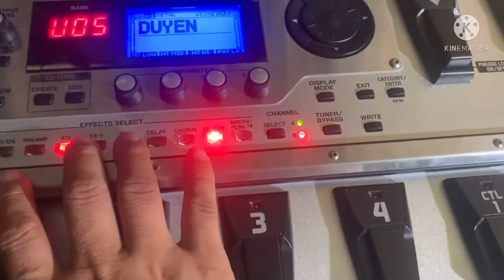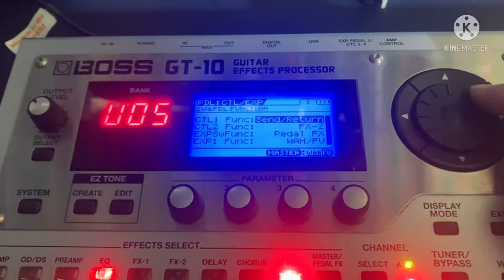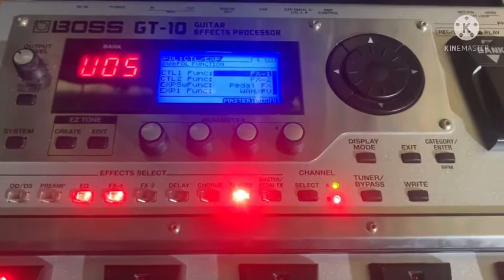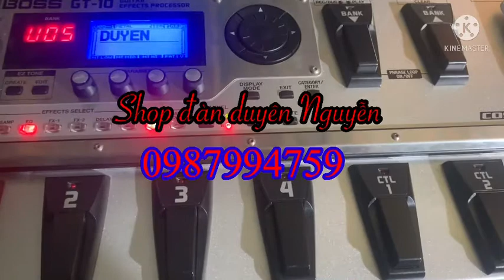Hướng dẫn gán hiệu ứng cho pdal boss GT10. Shop đàn duyên Nguyễn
shop nhạc cụ DUYÊN NGUYỄN
chuyên cung cấp nhạc cụ cổ nhạc
Đàn phím lõm đàn sến kìm ...
phơ guitar các loại
địa chỉ chợ phú hiệp Tam nông đồng tháp